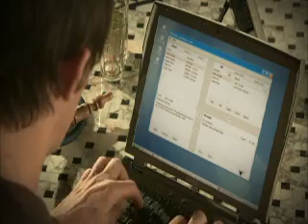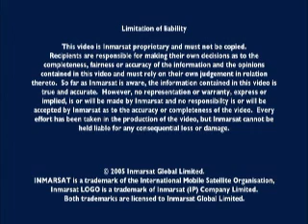Stratos - Inmarsat BGAN Overview - Broadband Satellite